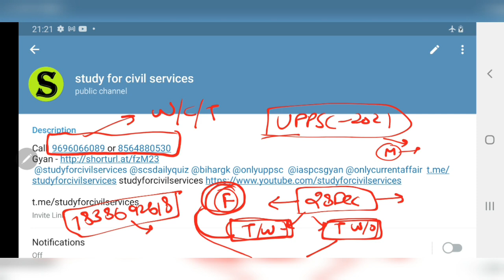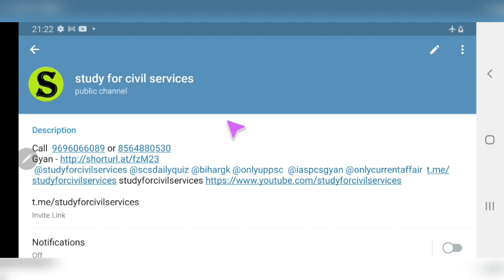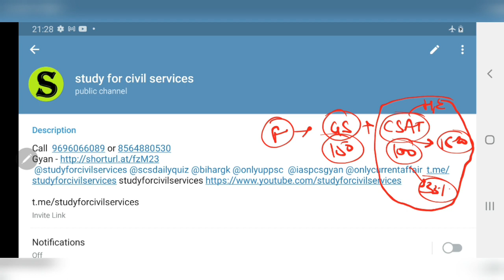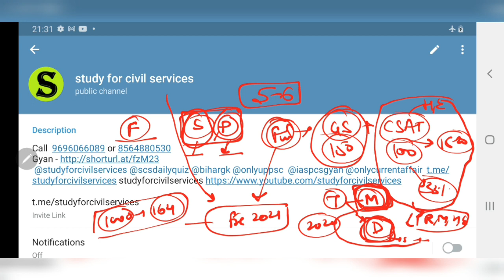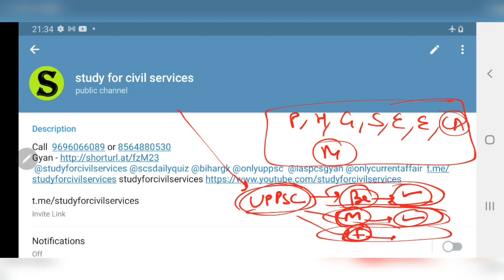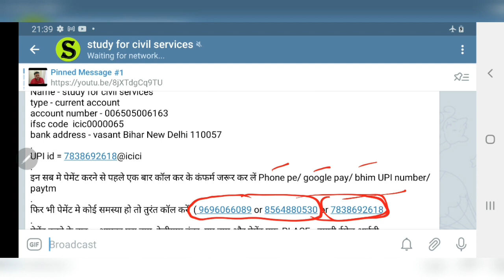uppcs pre exam preparation 2021 uppcs 2021 ki taiyari kaise kare test series paid group up pcs psc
28 दिसंबर 2020 से UPPSC 2021 प्री की पूरी तैयारी के लिए 3 नए PAID GROUP चालू . ग्रुप ज्वाइन करने से पहले ये वीडियो ( = ) पूरा जरूर देखें .
. फीस 👇
FULL PAID GRP  = 8500
TEST WITH CURRENT = 5000
TEST WITHOUT CURRENT = 4000
1. NEFT/ IMPS के लिए =  ICICI bank
account number    SCS7-YOURNAME
ifsc code                 ICIC0000104
कैश जमा करने के लिए =  ICICI bank
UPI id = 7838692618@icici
1.  name
2.  telegram number
3- payment proof ( with reference no / pic /  send imps or reference no or Mobile msg to cross verify)
4. purpose of payment
5. place of payment
Some rules –
1. No REFUND  in any case
2. Full payment in advance ( no installments )
4. This group is strictly  for study purpose ( if u r a serious student , and want guidance – then only join) अगर आपने DISCUSSION GRP में कोई बदतमीजी / गालीगलौज /MISBEHAVE किया तो आपको ग्रुप से तुरंत निकाल दिया जाएगा
5.  All study material will be provided only in pdf  / voice lecture notes / videos format ( only  in telegram channel )